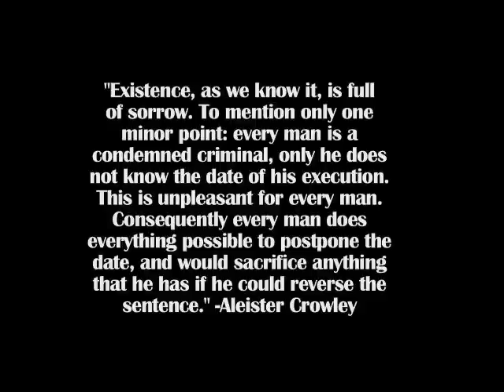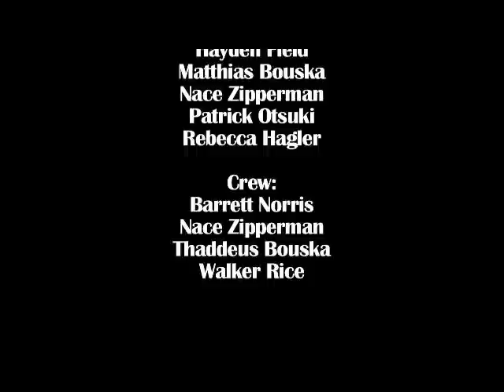Rage and Zombies - Part 3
Part 3 of 3 of my zombie movie (split up b/c of youtube time limits)

In the final installment of Rage and Zombies, things fall apart for our heroes.